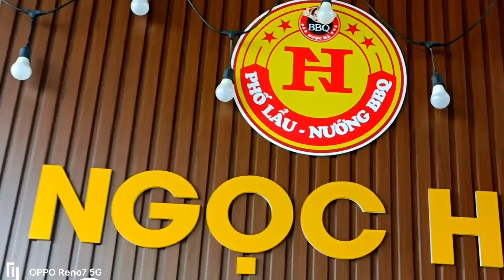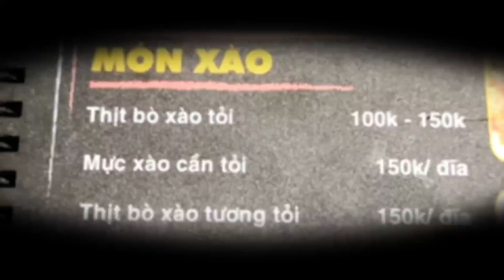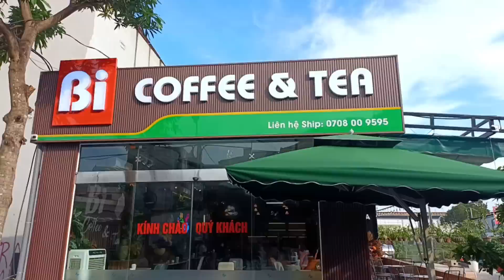DỰ BUỔI LIÊN HOAN CÙNG CÁC ANH CHỊ TẠI NHÀ HÀNG PHỐ LẨU NƯỚNG NGỌC HÀ. THỊ TRẤN NẾNH.TP BẮC GIANG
những cảnh đẹp và sang trọng với các món ngon của nhà hàng PHỐ LẨU NƯỚNG NGỌC HÀ . Tại HOÀNG MAI 3 THỊ TRẤN NẾNH TP BẮC GIANG .
Lạc Đường Vlog là những kỹ thuật nấu ăn và trải nghiệm ẩm thực văn hóa đời thường trong cuộc sống hằng ngày.
Mong muốn đan đến cho mọi người những công thức nấu ăn đơn giản tại nhà và những giây phút thư giãn với những video hài hước về cuộc sống của Lạc Đường.
Cảm ơn mọi người đã luôn theo dõi và ủng hộ Kênh của Lạc Đường.
Mọi người nhớ ấn ĐĂNG KÝ để theo dõi những video mới nhất của kênh nhé.
Ủng hộ Lạc Đường qua STK: 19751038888 TP Bank, KHONG VAN LOI. Cảm ơn mọi người rất nhiều.